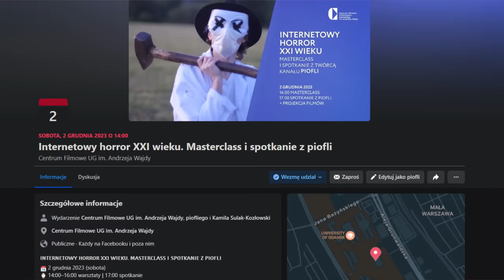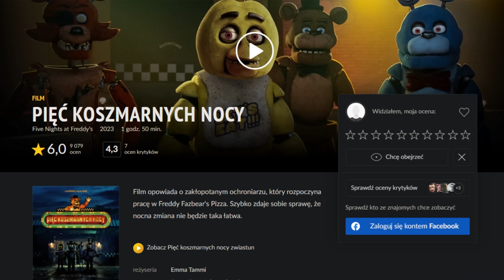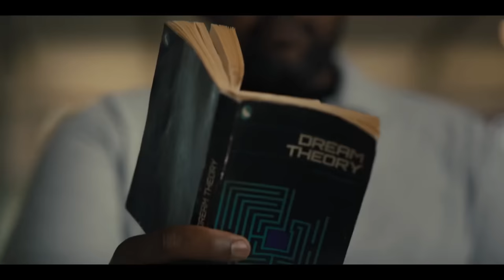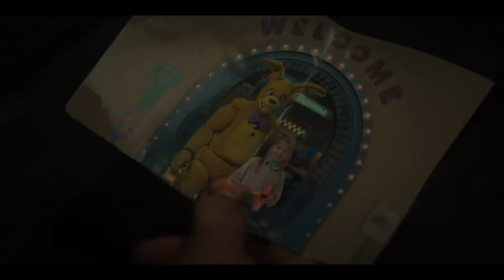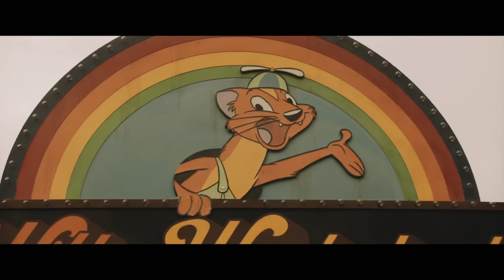"Poważna" recenzja filmu o Five Nights at Freddy's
Zgłaszajcie się na warsztaty jak najszybciej i widzimy się w sobotę na panelu w Gdańsku!!!: